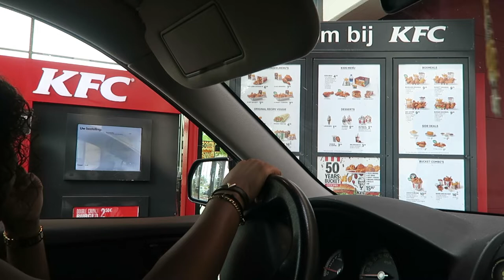VLOG: CELEBRATING MY NEPHEWS BIRTHDAY AND GOING TO OH MY FESTIVAL